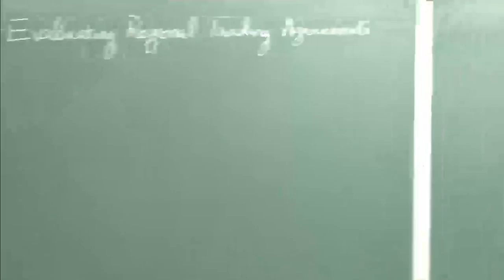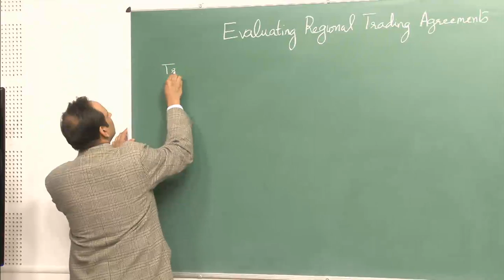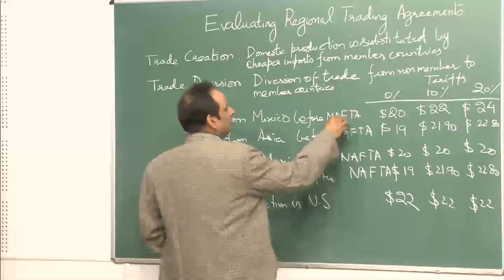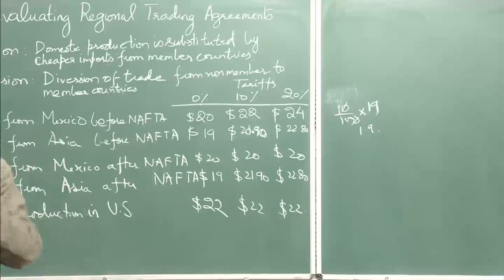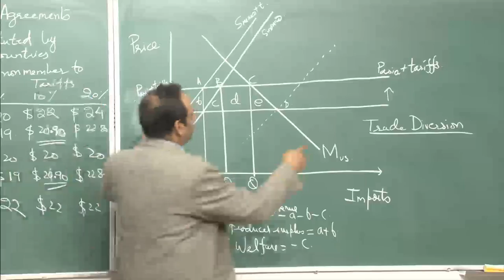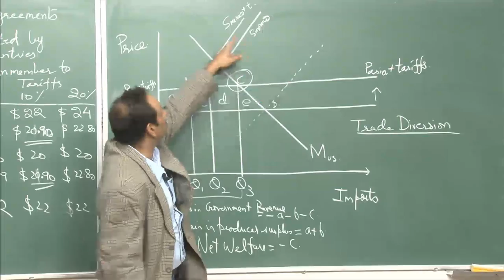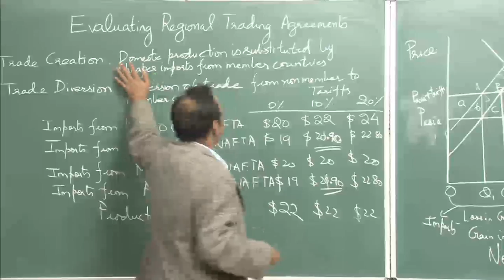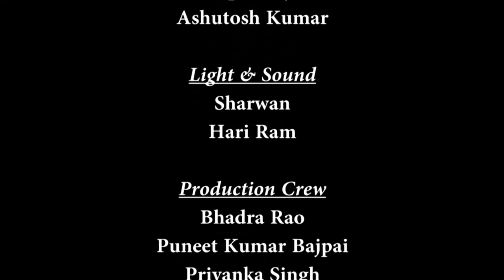Mod-01 Lec-26 Lecture-26International Economics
International Economics by Dr. Somesh K. Mathur, Department of Humanities and Social Sciences, IIT Kanpur.